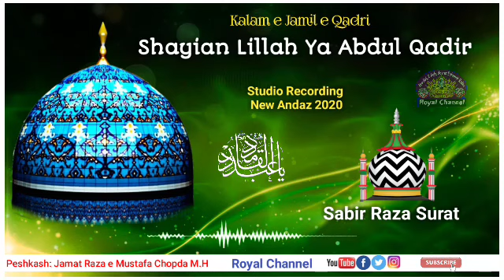Shayian Lillah Ya Abdul Qadir By Sabir Raza Surat || Royal Channel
Ulma E Ahle Sunnat Ke Asma*
🎙Sarkar Huzoor Tajushariya
       (Ameer Ahle Sunnat)
🎙Allama Muhaddis E Kabir
🎙Huzoor Mufti Asjad Miya
🎙Sayyed Abdul Qadir Jilani Miya
🎙Huzoor Ashraful Fuqaha
🎙Sayyed Turabul Haq Qadri
🎙Mufti Huzoor Arslan Miya
🎙Mufti Mahemod Akhtar Qadri
🎙Mufti Shaheryar Raza Sahab
🎙Mufti Mujib Ali Razvi
🎙Allama Ismail Amjadi Sahab
🎙Allama Jakir Raza Sahab

*Or bhi Digar Ulma E Ahle Sunnat Ke Bayanat Upload Kiye Jate Hai*
Agar Aapko Akabir E Ulma E Ahle Sunnat Ke Bayanat Hasil Karne Ke Liye

 Or Bel Icon 🔔👈 Ko Click Kare

Taake Aapko Har Roz New Video ki Shakl Me Audio Mp3 Mil Sake.